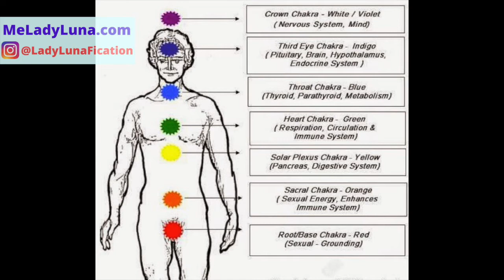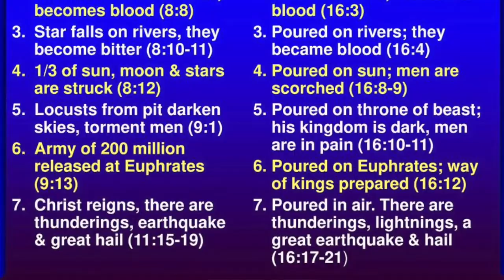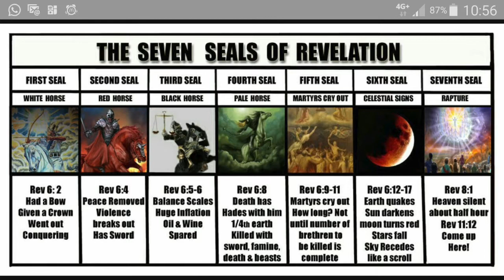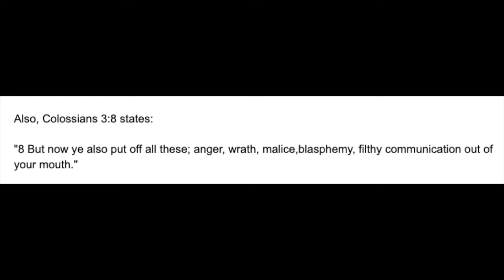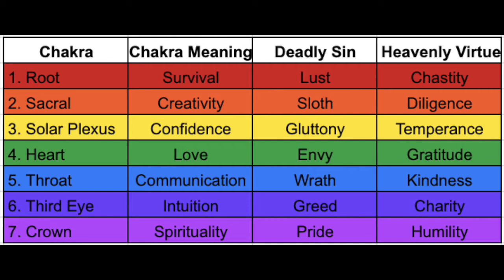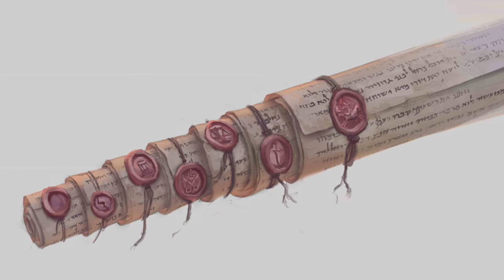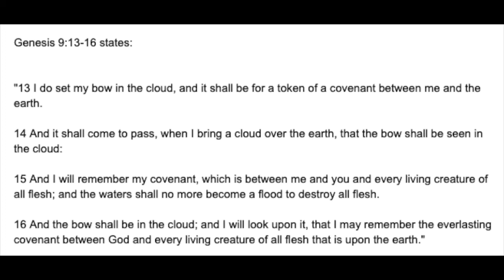CHAKRAS in the BIBLE!!! You Won't Believe This!!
Read my books!

Join my Wellness Facebook Group!! :D